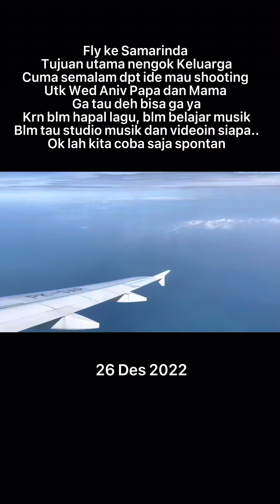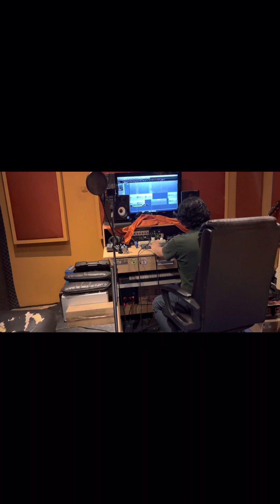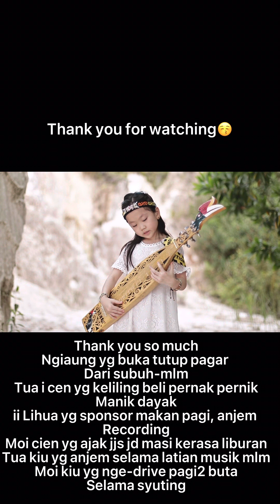BTS spontan saat persiapan record cover lagu Come, Thou Fount❤️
Project dadakan yang akhirnya smua jalan mulus di buka oleh Tuhan 1-1, mengingat saat itu tgl 26-31 des 2022 byk yg tutup/ berpergian.. ternyata Tuhan menyediakan org2 yg tepat utk membantu proses smua ini🙏🏻

Terima kasih yang tidak terhingga kepada semua org yg sudah terlibat langsung ataupun tdk langsung.

Tujuan dari ini hanyalah utk memuji kemuliaan Tuhan semata.

Kiranya cover lagu ini bisa menjadi berkat bagi setiap org yg melihat dan mendengarkannya🙏🏻

Sidney&Adel